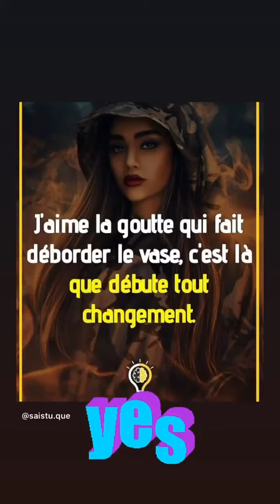NICOLAS FERRERO - 23 Février 2021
Les amis on se retrouve pour mon vlog du 23 Février 2021 sur notre chaine - Pour retrouver tous mes vlogs direction ma playlist